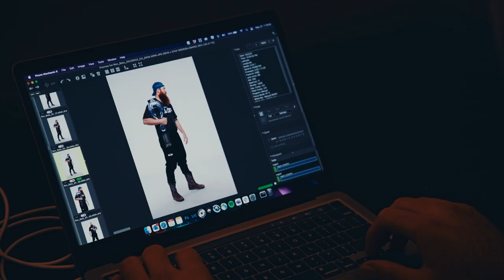Power Slap 2: Vlog Series - Episode 2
Light heavyweights AyJay Hintz and Russell Rivera talk about their training philosophies while former title contender Vern Cathey chats with Michael Bisping about learning from his first Power Slap defeat. Then, champions Wolverine, AyJay Hintz and John Davis sit down with Dana White to discuss how their lives have changed since Power Slap 1.

🚨 Don't miss Power Slap 2, May 24, on RUMBLE